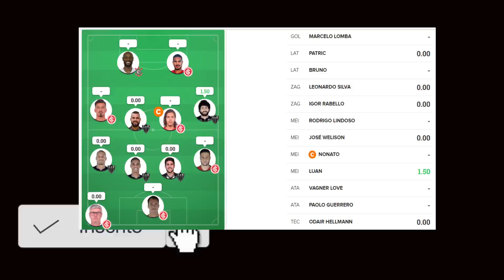INTER 3 X 1 PAYSANDU - COPA DO BRASIL 2019 - BEIRA RIO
E.P. Cantando pro colorado no Spotify